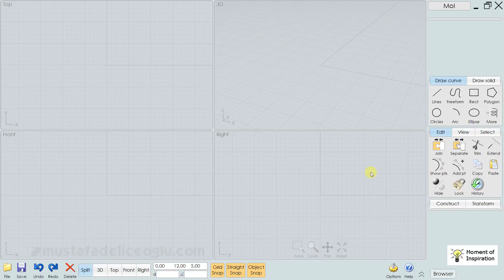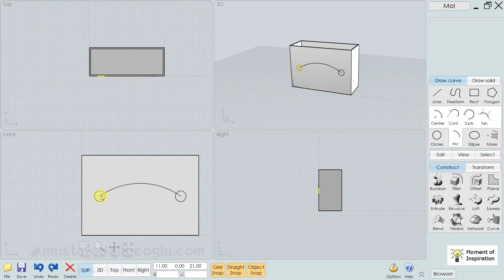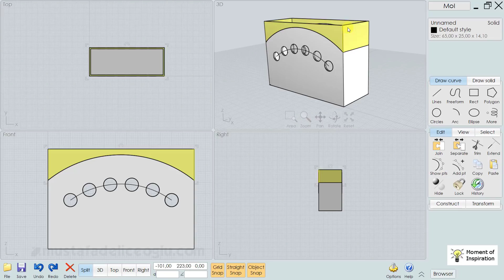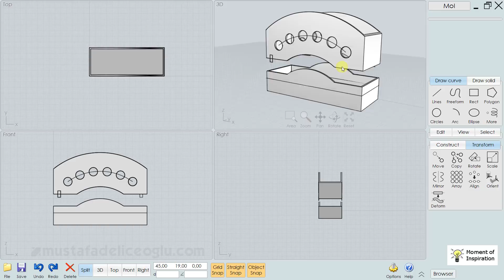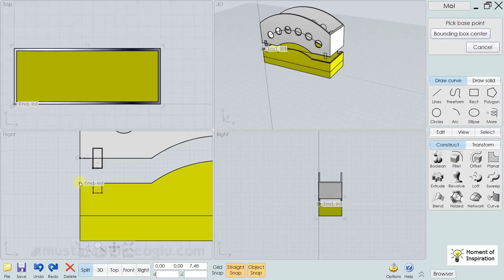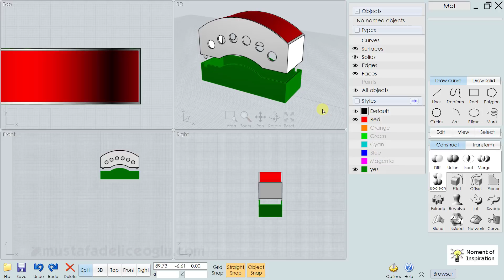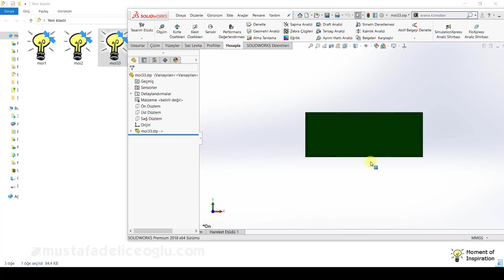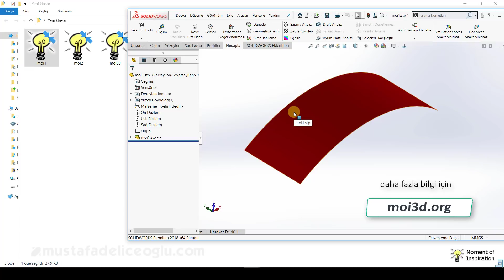3 Boyutlu Çizim Programı Moi3d Basit ve Yetenekli! | 90 Gün Ücretsiz Deneme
Basit arayüzüne bakıldığında kompleks tasarımlar, eğrisel yüzeyler, nurbs modelleri yapamayacakmış gibi duran; fakat hepsini inanılmaz derecede hızla yapabilen eşsiz bir yazılımdan bahsedeceğiz. Bayanlar baylar karşınızda uzunca adıyla parlak fikir anlamına gelen Moment of Inspiration ya da herkes tarafından bilinen adıyla Moi3d !

Moi3d uzunca adıyla Moment of Inspiration 3 boyutlu modelleme yazılımıdır. Rhino yazılımını geliştiren Michael Gibson, yüksek bedelle Rhino’yu sattıktan sonra Moi3d yazılımını geliştirdi. Daha kullanışlı, basit, hızlı ve herkesin atın alabileceği fiyat felsefesiyle yola çıktı. Yurt dışında Moi3d çok iyi bilinmesine karşın ülkemizde fazla bilinmiyor. Şimdi gelin Moi3d ‘ye yakından bakalım.

Detaylar için adresini ziyaret edebilirsiniz.